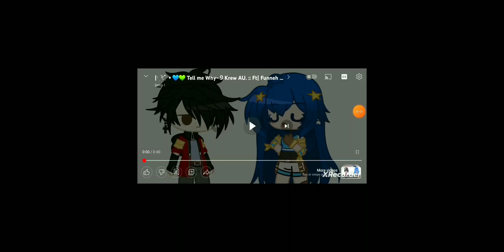Tell me why (Itsfunneh)